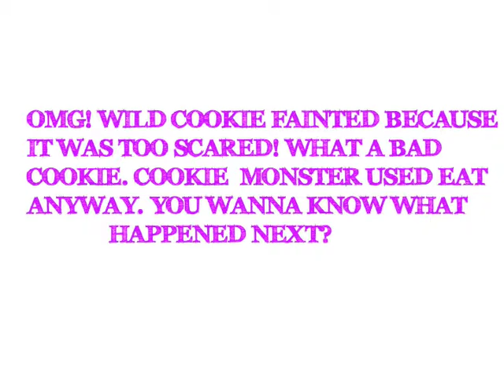Pokemon Cookies and Milk Version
Made it in Photoshop and converted it in iMovie. Be nice! My first video. :)